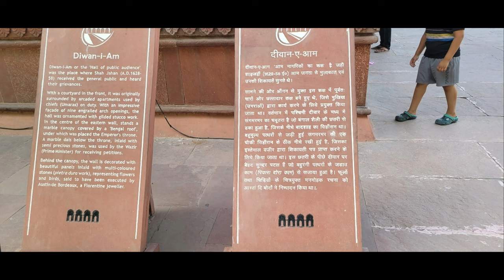인도델리방문2일차 인도인들은 휴일에 어떻게 보낼까??